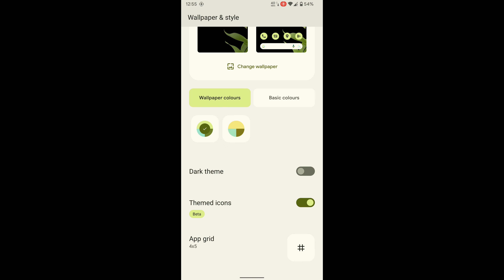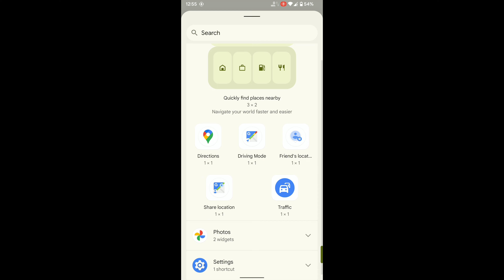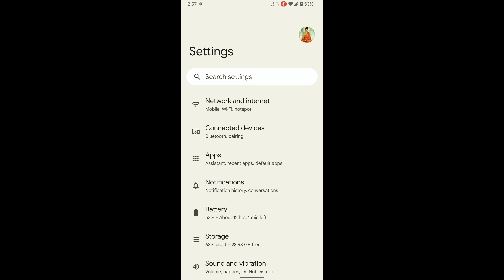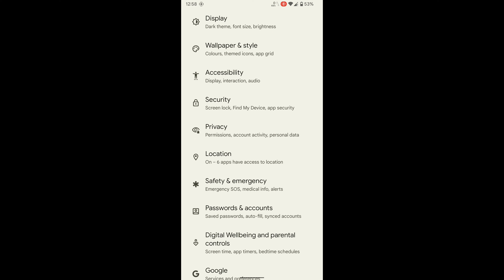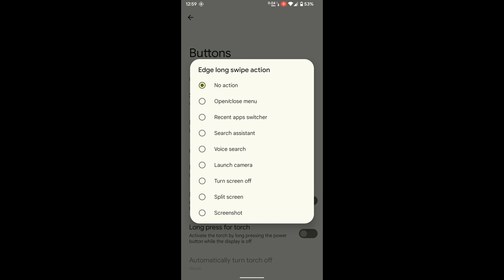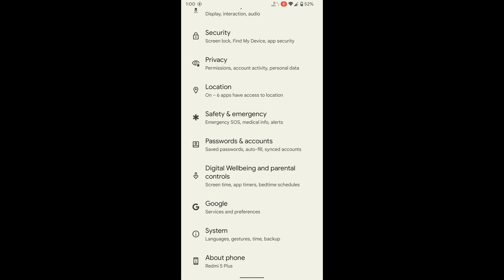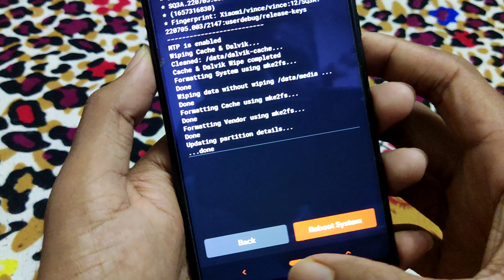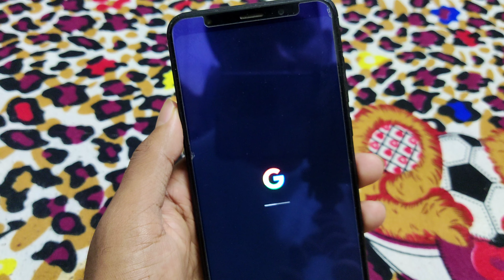Install Pixel Experience Plus On Redmi 5 Plus | Redmi Note 5 | Android 12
Pixel Experience Plus NEW UPDATE IS UP !!

Pixel Experience Plus OFFICIAL FOR REDMI 5 PLUS

➡️ New build available for Xiaomi Redmi 5 Plus (vince)
👤 by Rahul Kantrapally

ℹ️ Version: 12
📆 Build date: July 8, 2022 20:45

📥 𝗗𝗢𝗪𝗡𝗟𝗢𝗔𝗗 𝗟𝗜𝗡𝗞
Pixel Experience Plus Rom For Redmi 5 Plus / Redmi Note 5 :

Installation Notes -

1. Boot into custom recovery. (OrangeFox recommended)
2. Wipe dalvik cache, cache, system, data and vendor.
3. Flash ROM.
4. Flash Gapps (If Vanilla Version)
5. Flash Magisk (Optional)
6. Reboot, setup and enjoy!

Timestamps

00:00 Intro
00:06 Pixel Experience Plus rom review
06:37  Install Pixel Experience Plus
08:14 Outro